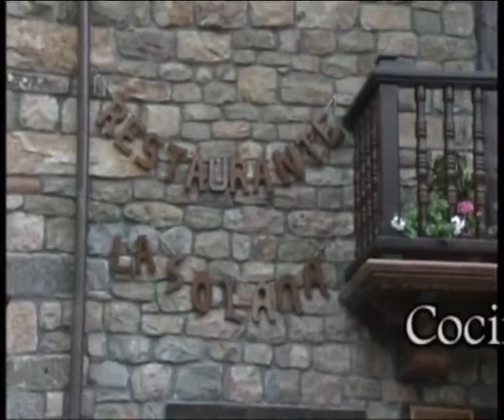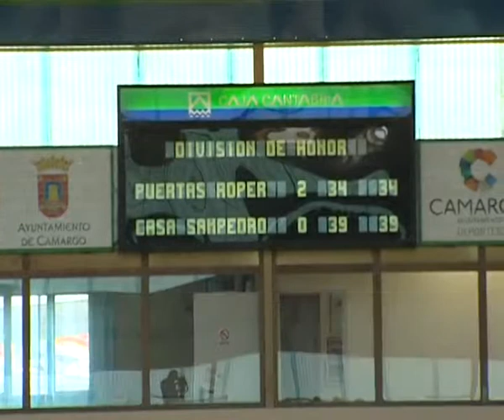Liga DH2013 J19 PB Puertas Roper PB Casa Sampedro